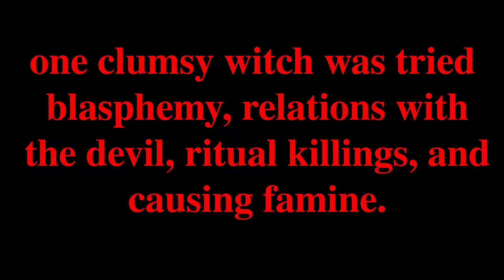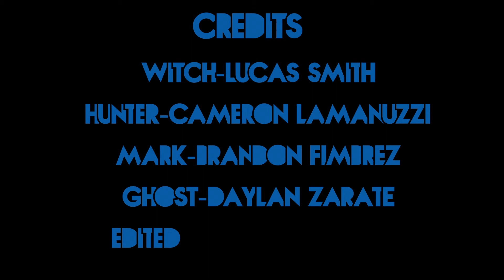Witch Hunting Converted